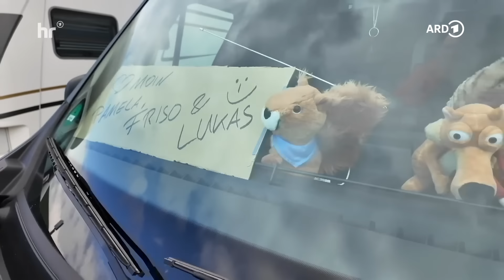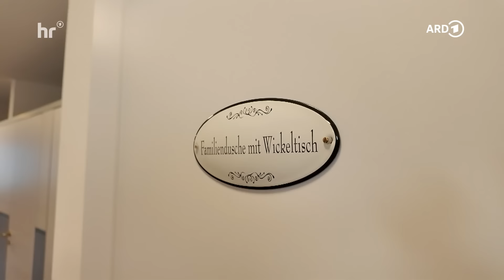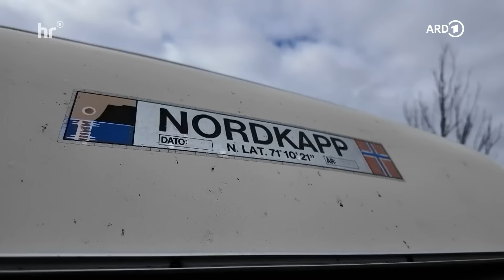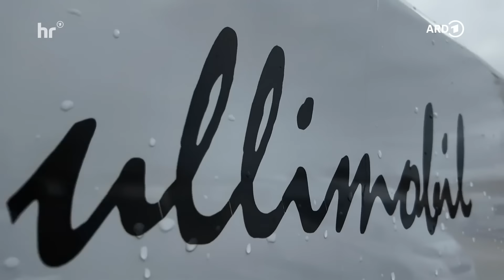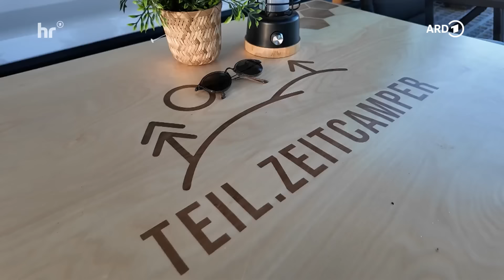Camping-Check Ostfriesland – An die Nordsee nach Neuharlingersiel und Friesensee | ARD Reisen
Ab an die Nordsee! Geniale Campingplätze in Ostfriesland entdeckt Friso zusammen mit Kameramann Lukas und Wohnmobil Pamela. Dafür fahren sie nach Neuharlingersiel und an den Friesensee. Hier gibt es nicht nur Natur und Wellness, sondern auch echt coole Camper.

Friso Richter entdeckt Raritäten und Selbstbau-Camper, jetzt in der ARD Mediathek

00:00 Intro
01:36 Campingplatz am Neuharlingersiel
06:44 Lukas Unterkunft im Segelboot
09:33 Flammlachs und Kibbeling am Hafen
13:38 Campers Life
18:45 Waschräume im Gulfhaus: Ostfriesische Baustilkunde
21:58 Ulrikes und Ulrichs Wohnkabine
24:39 Friso im Schlickbad
28:34 Am Hafen brennt noch Licht
30:07 Auf zum Camping am Friesensee!
32:34 Abgefahren: Selbstbau-Camper mit Dachterrasse
37:50 Haus am See
39:44 Im Bagger über die Baustelle
42:02 Outro

"Der Camping-Check: Ostfriesland!" ist ein Film von Friso Richter und Lukas Lowack. Dieser Film wurde 2024 im Auftrag des HR produziert. Alle Aussagen und Fakten entsprechen dem damaligen Stand und wurden seitdem nicht aktualisiert.